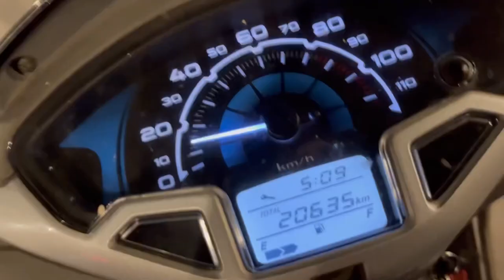Midnight Cycling with CGST Family in Mumbai ||Deepak Yadav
धन्यवाद